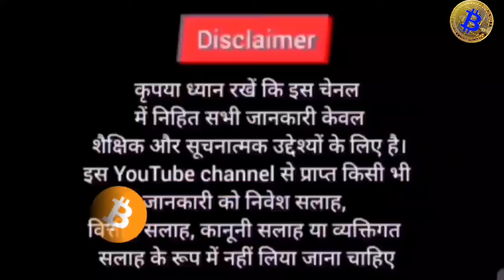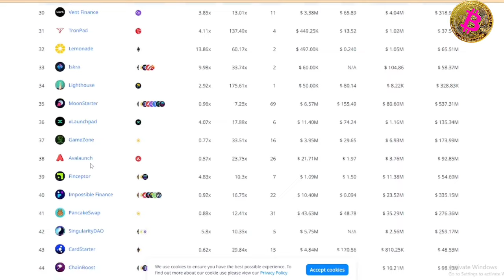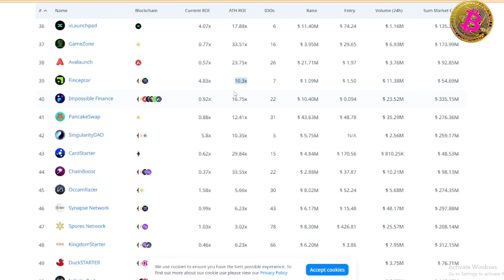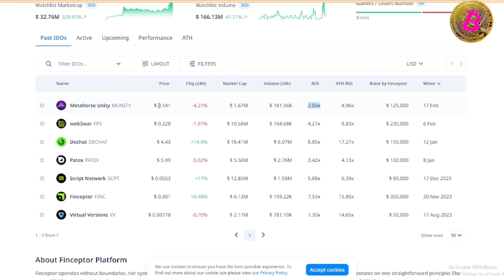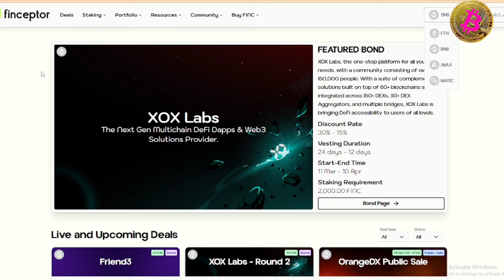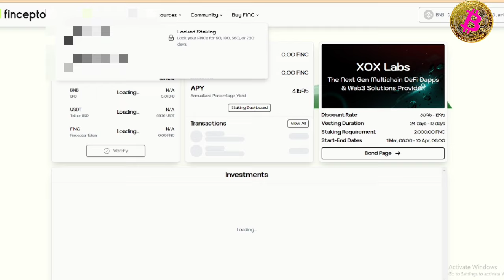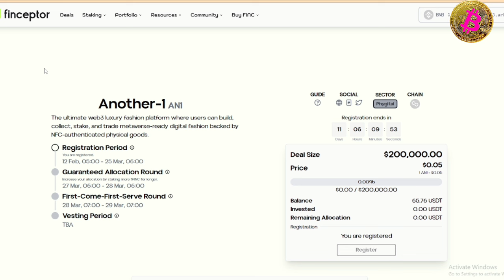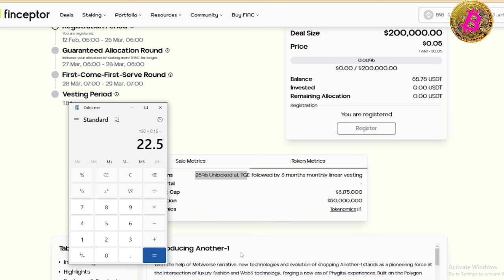🔴Crypto Token List होने से पहेले कैसे खरीदे ? New Crypto ICO | Finceptor Launchpad | Cryptocurrency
Use Code & Rcvd Huge Allocation- Hindicryptoschool

Duration ⏯️

0:01 Intro
0:20 Explain